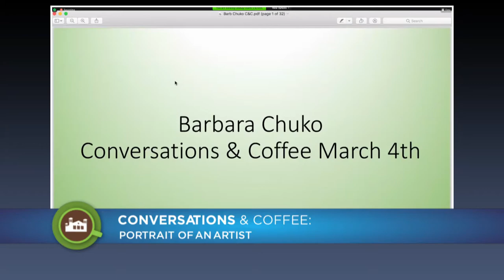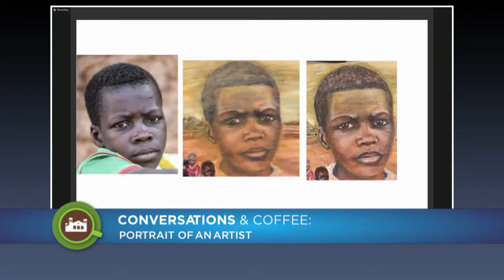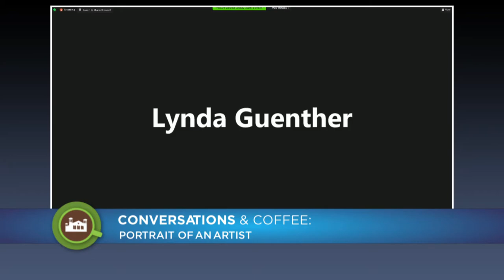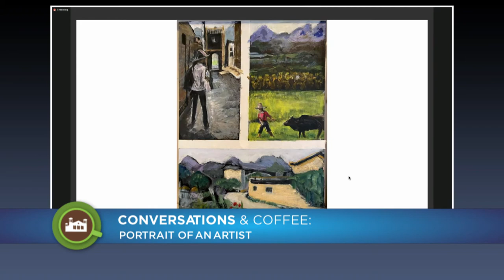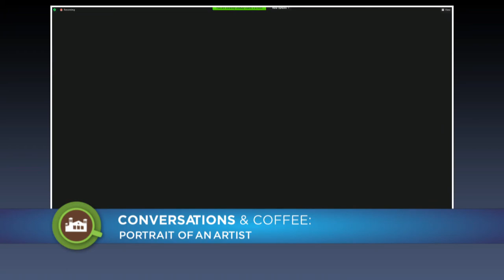Conversations & Coffee: Barbara Chuko, Painter